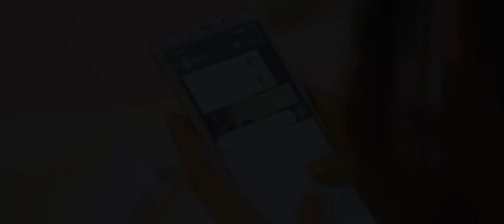Zomuanpuia - Sensiari (Official Music Video)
Song Writer - Awpa Khawlhring
Tune - James Ruata
Videography : Osiama Pictures
Model : Zonunsanga Chhakchhuak, Lawmzuali Renthlei